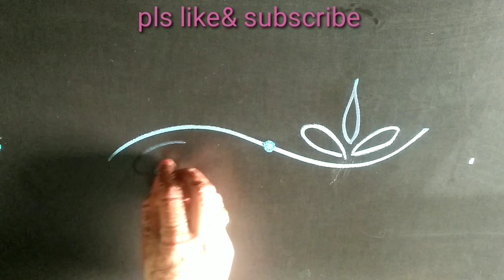Small rangoli||easy muggu|| designs...